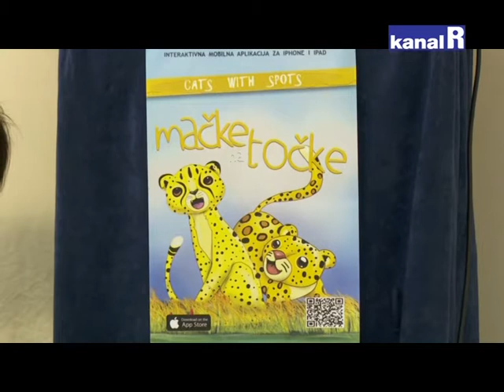3D PRINTANJE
U Kvarat do 6 ugostili smo Kristijana Benića, voditelja projekta razvoja inkubatora 3D printanja za djecu i Svena Maričića, suradnika na projektu razvoja inkubatora 3D printanja za djecu koji su nam pričali o 3D popodnevu u Striboru gdje će se 20. svibnja održati izložba, razgovori, 3D printanje, skeniranje..
Žabice, rakete, naočale, suvenire, uši, propelere, ukrase za bor, likove za društvenu igru, Batmana, Yodu... Sve to smo printali u našem 3D inkubatoru te je došlo vrijeme slavljenja ovog zajedničkog druženja s novom kreativnošću, kažu oni.